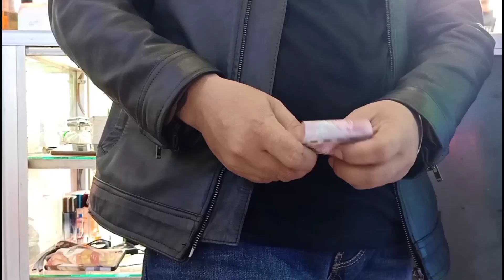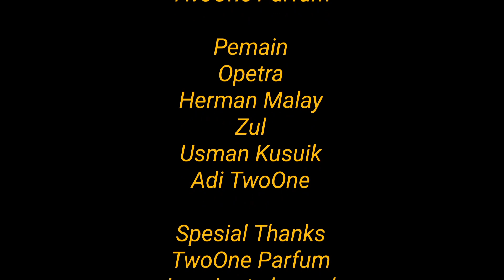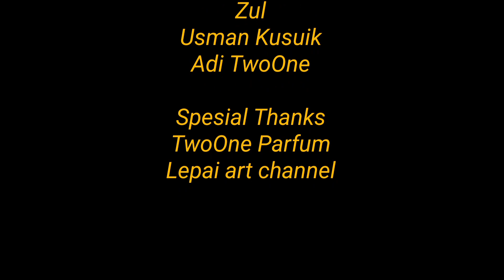Film pendek// Abak mulai Baulah Part 2// Opetra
Judul: Abak Baulah Part 2
Pemain : Opetra
              : Herman Malay
              : Zul two one
              : Adi Two One
              : Ibu Adi Two One
produser : opetra
Exsecutive Produser : Two one parfum
special thanks : Lepai Art Channel